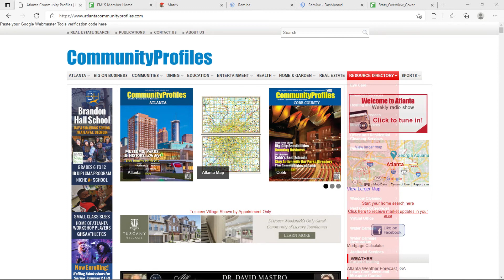Lou Wieland Interviews Sen. Brandon Beach (R. Georgia) - July 7th, 2021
Lou interviews Republican Senator Brandon Beach from Georgia. They discuss Georgia development, safety in Georgia cities and much more.